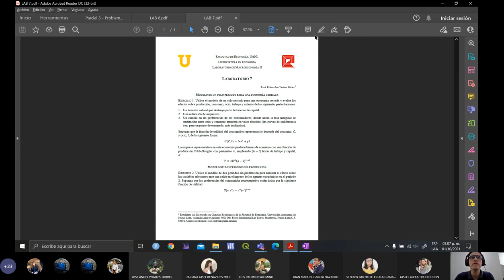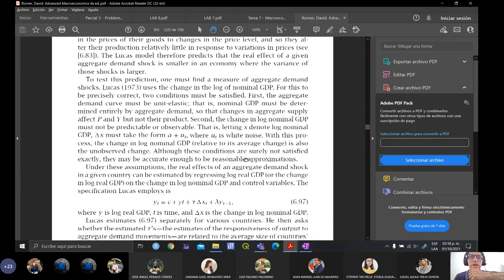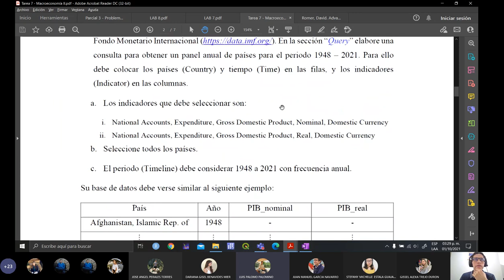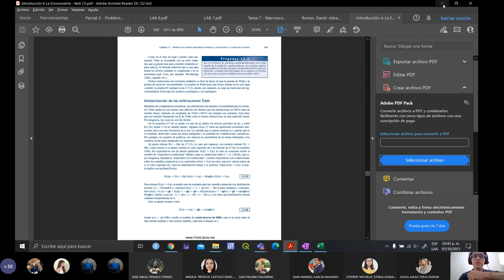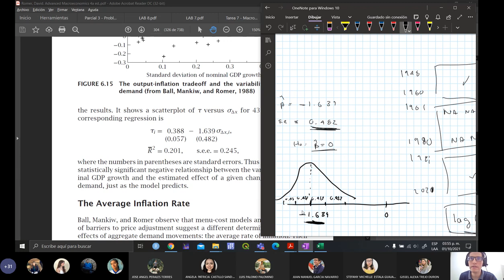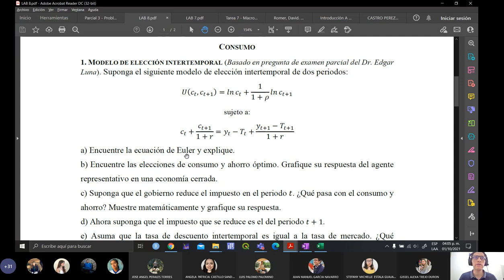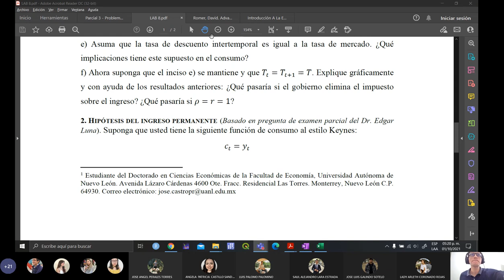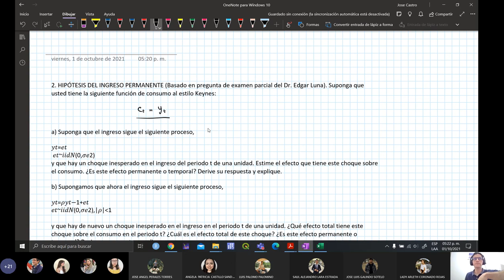Lab 8 Macroeconomía 2